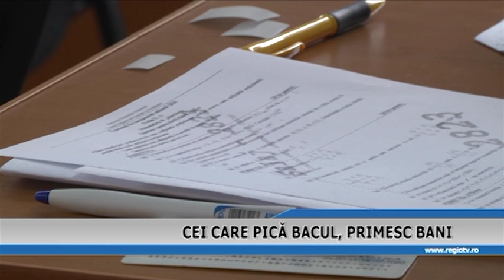CEI CARE PICA BACUL PRIMESC BANI